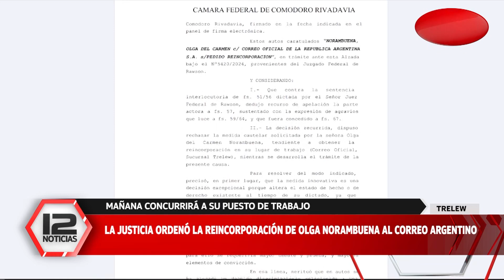La justicia ordenó la reincorporación de Olga Norambuena al Correo Argentino